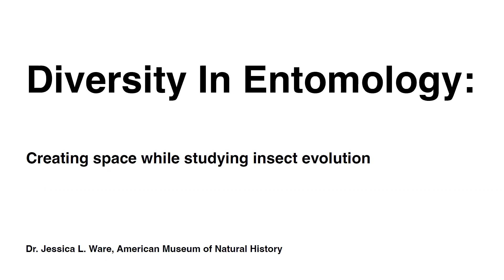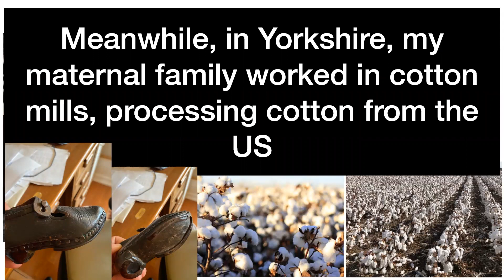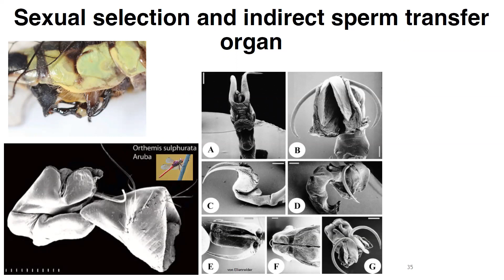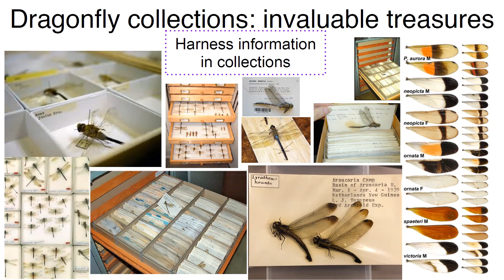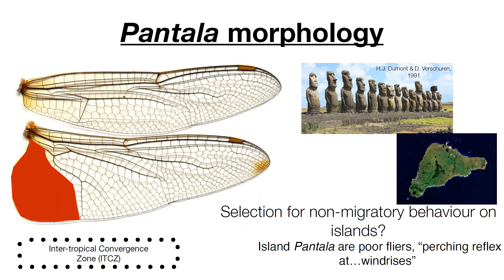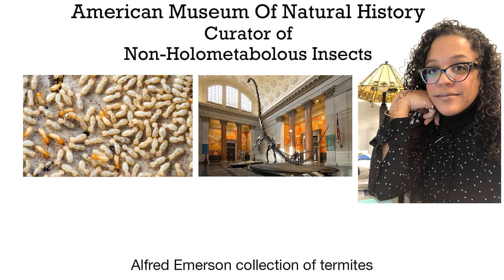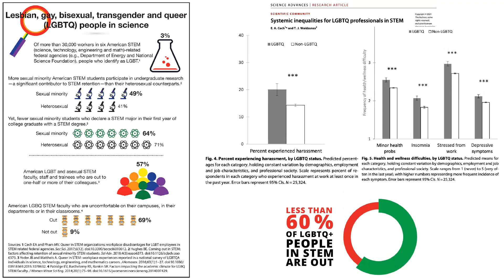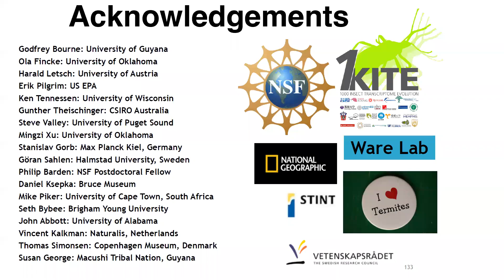Ento22 Plenary Speaker - Jessica Ware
Professor Jessica Ware leads Day 2 of the Ento22 conference with Grand Challenges subjects 'Taxonomy & Society Engagement'.

Listen to this talk on “Diversity in entomology: creating space while studying insect evolution“ from Ento22, based at the University of Lincoln, UK.

About Professor Jessica Ware
Associate curator in invertebrate zoology, American Museum of Natural History, USA

Jessica Ware is an associate curator in invertebrate zoology at the American Museum of Natural History. Dr. Ware’s research focuses on the evolution of behavioral and physiological adaptations in insects, with an emphasis on how these occur in Odonata (dragonflies and damselflies) and Dictyoptera (termites, cockroaches, and mantises). She holds a BSc from the University of British Columbia in Canada, and a PhD from Rutgers, New Brunswick. Dr. Ware is the past president of the Worldwide Dragonfly Association and serves as current president of the Entomological Society of America. Jessica co-founded the Entomologists of Color, a group devoted to diversifying the field of entomology and serves as the current Diversity Director of the Society of Systematic Biologists. She was recently awarded a PECASE medal from the US government for her work on insect evolution.